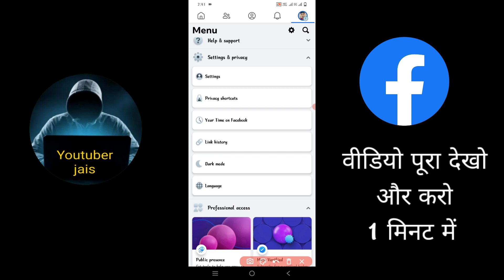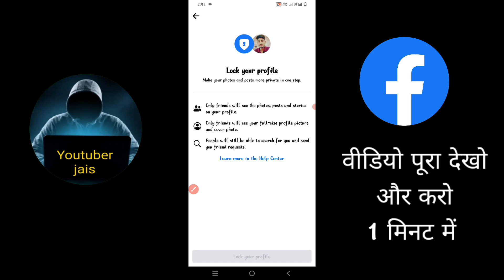facebook profile lock kaise kare | How to lock facebook profile 2024 | facebook profile lock system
facebook ka profile lock kaise kare ummed karta hu apko yeah video pasand aayegi Your query facebook profile lock kaise kare facebook profile lock system how to lock facebook profile facebook profile lock karne ka tarika facebook profile lock karna hai
facebook profile lock kaise kare | how to lock facebook profile | fb profile lock kaise kare

Your queries -

Your Queries...
facebook profile lock thakle kivabe dekhbo
facebook profile lock kivabe kore
lock facebook account ko kaise khole
lock facebook profile 2023
lock facebook profile ko kaise dekhe
lock facebook
lock facebook account
facebook id private kaise kare
facebook id private
facebook id private se kaise hataye
facebook id privacy
facebook id private kaise kare 2023
facebook id privacy lock
facebook id private se public kaise karen
facebook id private karne ka tarika
facebook id private account
facebook id privacy settings
fb id private kaise kare
fb id private kore kivabe
fb id private
fb id privacy
fb account private kaise kare
fb account private kaise kare 2023
fb account private
fb account privacy settings
fb account privacy kaise kare
fb account privacy
facebook account private kaise kare
facebook account private
facebook account private kaise kare 2023
facebook account privacy settings
facebook account private se public kaise karen
facebook account private kaise karte hain
facebook account private kaise kare new update
facebook account locked how to unlock
facebook account lock
facebook account lock kaise kare
facebook account locked how to unlock 2023
facebook account lock ho gaya hai kaise kholen
facebook account lock kaise karte hain
fb account locked how to unlock
fb account lock ho gaya unlock kaise kare
fb account locked kaise kare
fb account locked
fb account locked how to unlock 2023
facebook id lock
facebook id lock kaise kare
facebook id lock kaise karte hain
facebook id lock kaise kholen
facebook id lock karna hai
fb id lock kaise karte hai
fb id lock kore kivabe
fb id lock
fb id lock kaise kare
fb profile private kaise kare
fb profile privacy settings
fb profile private
fb profile privacy
facebook profile private
facebook profile privacy settings
facebook profile private
facebook profile privacy
facebook profile private lock
facebook profile privacy kaise kare
facebook profile private to public
facebook profile privacy lock
facebook profile private kaise kare 2023
फेसबुक अकाउंट लॉक कैसे करें
अपने फेसबुक अकाउंट कैसे लॉक करें
फेसबुक आईडी लॉक कैसे करें
फेसबुक आईडी लॉक
फेसबुक आईडी लॉक कैसे होता है
फेसबुक आईडी लॉक करना है
फेसबुक आईडी कैसे लॉक करें
फेसबुक आईडी कैसे लॉक करते हैं